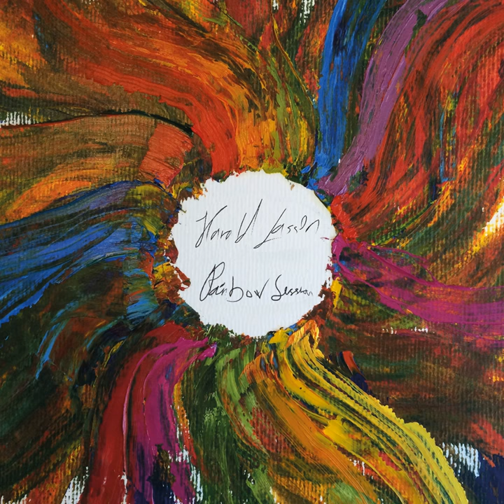13.03.87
13.03.87 · Harald Lassen · Lander Gyselinck · Anneleen Boehme · Bram De Looze

Rainbow Session

Producer: Harald Lassen